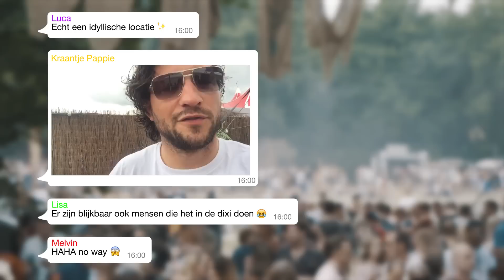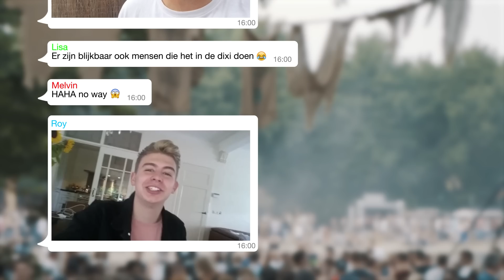Hoe KRIJG jij IEMAND je TENTJE IN?! | THE PICK UP LINE #6 Extrema Outdoor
Dit is alweer de laatste aflevering van The Pick Up Line en deze week zijn Iris en Niels op Extrema Outdoor! In de vorige afleveringen zag je hoe Iris Enthoven en Niels de op zoek gingen naar de allerbeste én allerslechtste versiertrucs voor op festivals. Deze week is tijd voor de grote vraag: Hoe krijg je iemand je tentje, oftewel je bed, in? Josylvio en Kraantje Pappie vertellen je in het WhatsApp Panel wat de beste plek is voor een stiekem vluggertje op een festival. Wil jij erachter komen hoe je iemand je tent in lokt? Check het dan nu in The Pick Up Line vanaf Extrema Outdoor!

Op het kanaal van Concentrate BOLD check je hoe Iris en Niels in een tentje van iemand proberen te komen! Check de aflevering op het BOLD kanaal

The Pickup Line gaat over de kunst van het versieren. Tijdens het festivalseizoen vragen we de mening over dit onderwerp aan artiesten, festivalgangers en via een Whatsapp panel.

Check alle video's van The Pick Up Line in de playlist op